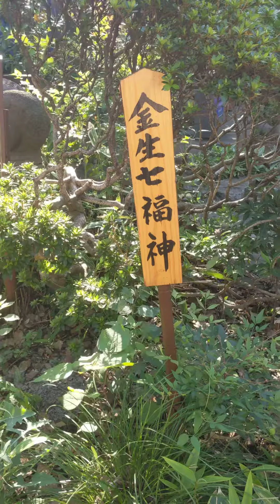炎 16 七福神石造 品川寺（ほんせんじ）：真言宗 しなかわ宿場（旧東海道）まつり2023